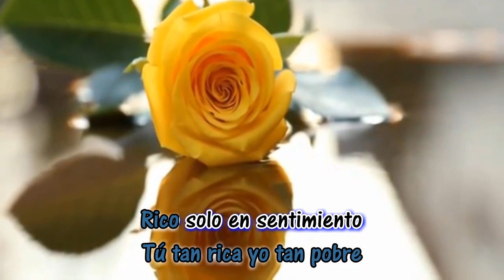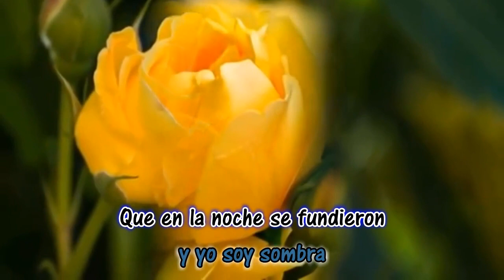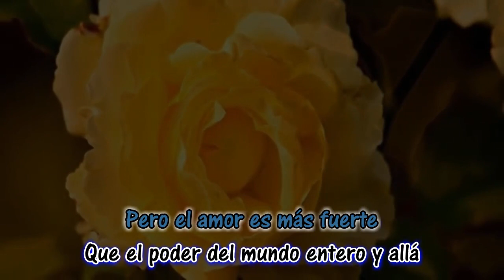Con Mi Corazón Te Espero - Roberto Ledesma - Letra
Nesal
Alex10892
Entertainment purposes only
Con mi corazón te espero
Roberto Ledesma
Letra